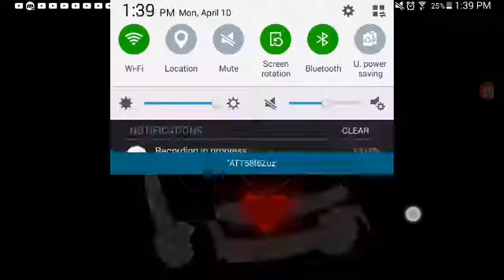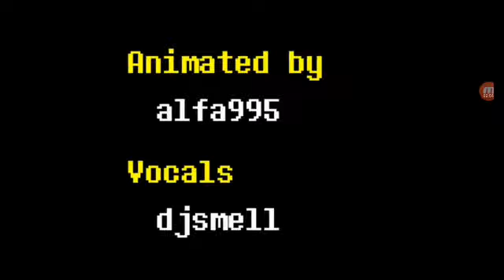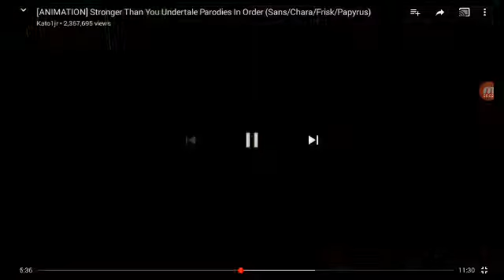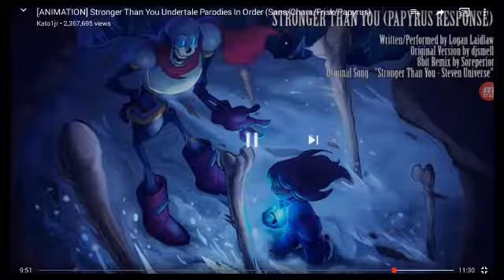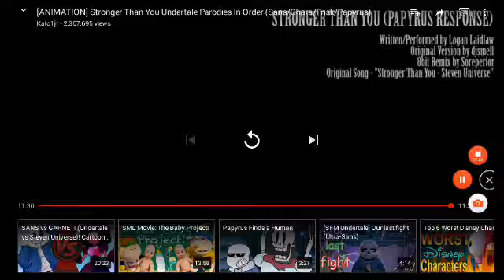Reacting to 3 videos!!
April 10 2017 there were 4 vids but I just did 3